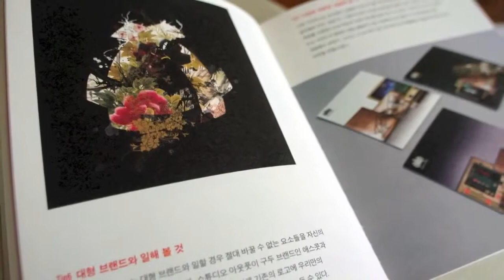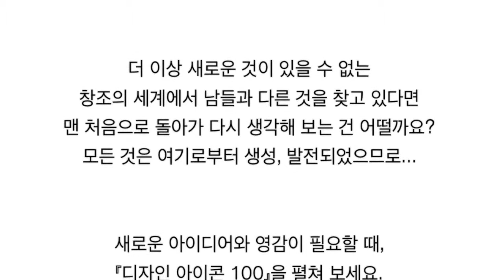디자인 아이콘 100